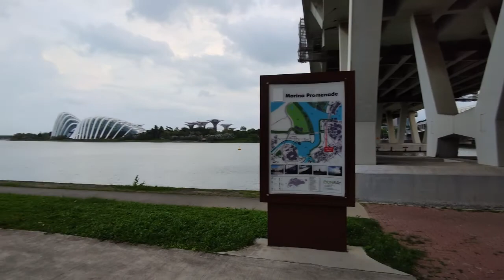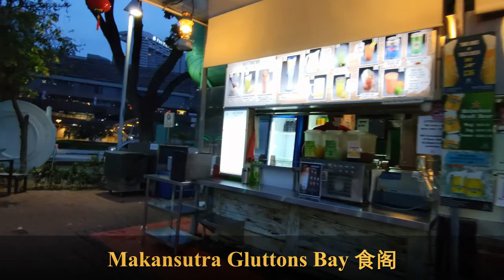Singapore Flyer 新加坡摩天观景轮 & Esplanade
新加坡摩天观景轮
这座巨型摩天观景轮让您 360 度饱览新加坡全城美景；晴空万里之时，还可远眺马来西亚和印度尼西亚海岸线。新加坡摩天观景轮缓缓旋转一周，带您攀上最高 165 米之巅，相当于 42 层楼高，让人顿时有种 “会当凌绝顶，一览众山小” 之感。

Singapore Flyer
The Flyer has an overall height of 165 metres (541 ft) and was the world's tallest Ferris wheel until the 167.6 m (550 ft) High Roller, which is 2.6 m (9 ft) taller than the Flyer.